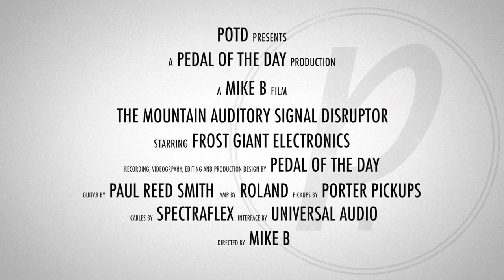Frost Giant Electronics The Mountain Auditory Signal Disruptor Distortion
This is a demo video of The Mountain Auditory Signal Disruptor Distortion effects pedal from Frost Giant Electronics performed and produced by Pedal of the Day. for more effects pedal reviews and demos, and be sure to check out more of the videos here on our YouTube channel before you leave. Cheers!